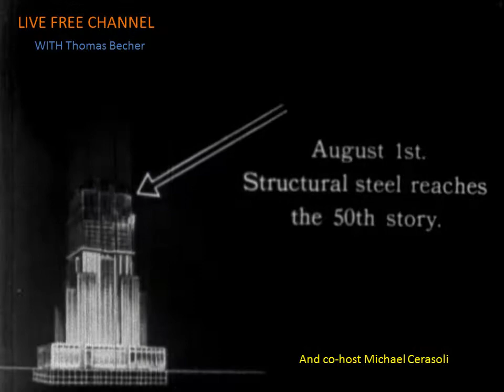LIVE FREE CHANNEL with Thomas Becher